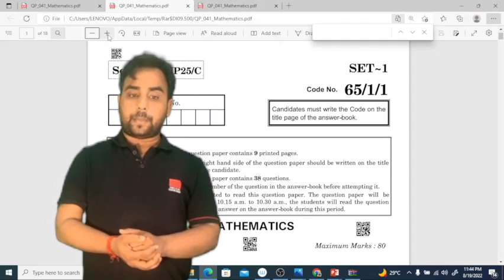कैसा आएगा Compartment Exam paper ? Class 12 Compartment Exam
I am Mayank Shukla

Batches in january:-
Class 10th - 6  PM (Daily)
Class 12    at 7 PM (Daily)
and So many Upcoming Test Series
Do you wish to get in touch with me and solve your queries? Fill the form below!

Join Button Benefits:
1. Calling Facility once in a Week
2. Dedicated DOUBT sessions
3. Important Questions Worksheet
4. Real-time interaction with Teacher
5. You can ask doubts in a live class
6. Limited students
7. Download the videos & watch offline with Important PYQs for Class 10 and 12 .Mayank Shukla also shares his preparation strategy.